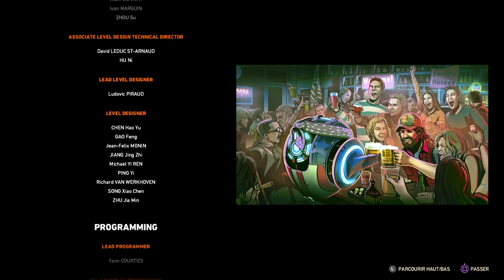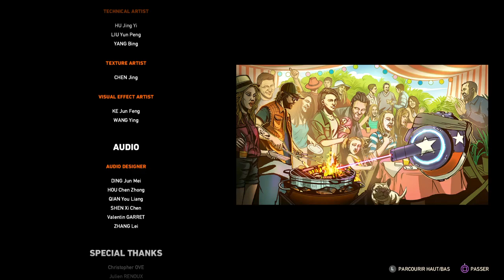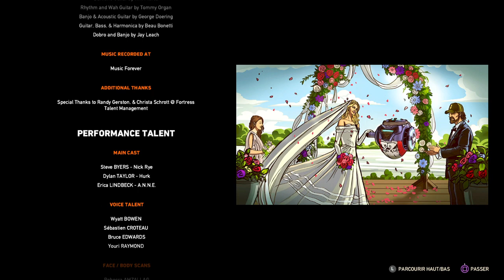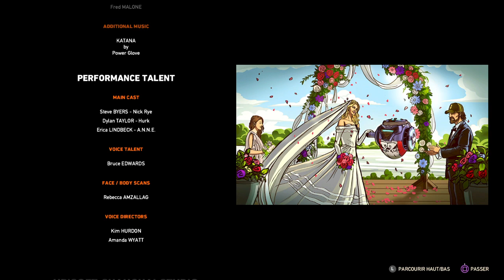Far Cry® 5_Lost on Mars (fin)